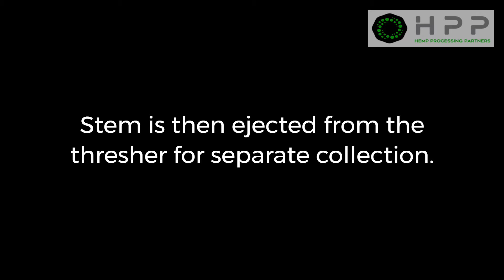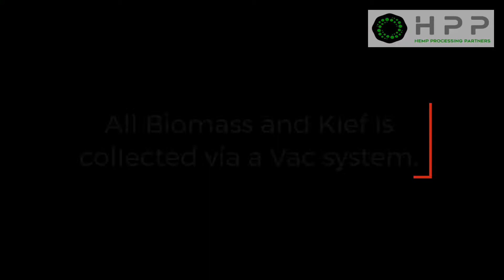Hemp Thresher Wintersteiger LD 350 Operation (Indoors)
HempProcessingPartners.com

Small Plant Threshing: Wintersteiger LD 350
Highlights:
-Single Operator
-Separate Stem, Seed and Biomass
-100% Kief and Biomass Collection
-Upgraded Air Pan
-Ideal for Extractors, Feminized Seed Producers & Hemp Processors.
-Bucked, Shucked or whole Plants
-Easy Cleanouts between lots
-200-400 LBS/Hour

Description:
The LD 350 is ideal for extractors refining biomass, feminized seed producers and small processing operations seeing to separate stick, seed and biomass. This machine is capable of threshing hand shucked, bucked and whole plant Hemp material. The material is loaded through the top hopper by a single operator. The infeed gate handle is pushed down to open the channel to the 3-paddle threshing chamber with sized concave screen. The operator pushes the material in and closes the infeed gate, initiating the threshing process. The material is threshed from 5-15 seconds which separates seed and biomass from stick and stem. Once all the biomass and seed fall out of the threshing chamber, the forward door handle must be opened by the operator to eject stick and stem rolling around in the chamber. As the heavy seed falls it will fall in the front red collection tray. The air cyclone then pulls all remaining light material: seed, biomass and kief to the air pan side and on to the collection bin of the cyclone. The operator must monitor the seed tray as well as the bio collection bin during the process to prevent overflow. With the cyclone attached, this process captures 100% of material from input to output! Process 200-400 LBS per hour depending on moisture content and size of plant material. This machine is super gentle on seed to the point that lady bugs can make it alive and well though the threshing process!! An essential labor saver for anyone processing Hemp on a smaller scale and has been a Rockstar performer for HPP.